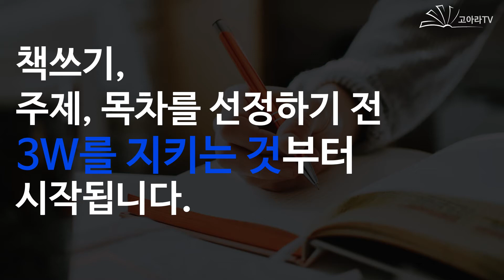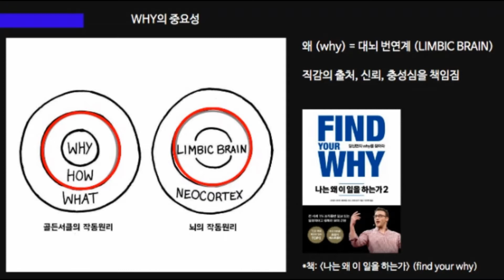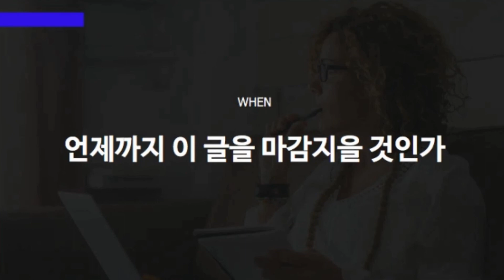책쓰기를 시작하기전 3W를 지켜라! _ 책쓰기 주의사항[고아라TV]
♥♥[책 출간이 고민되는 당신이 꼭 봐야될 이야기] 무료 pdf 지금 바로 신청하세요!

♥더 자주 소통하고 싶다면 이 채널로 !
브랜딩책쓰기 코치 고아라의 인스타친구가 되어주세요~! :  @mentorbranding
브랜딩책쓰기 코치 고아라의 블로그 이웃이 되어주세요